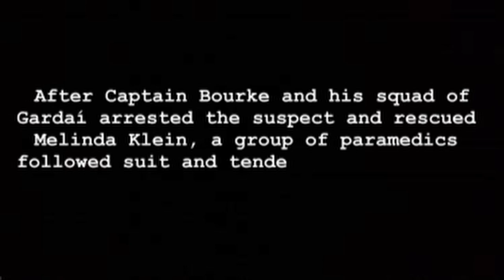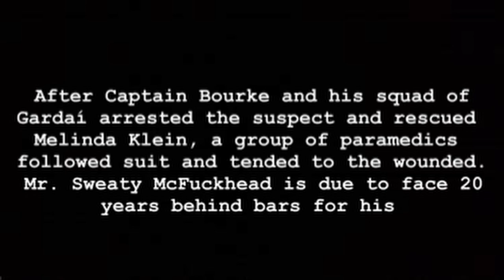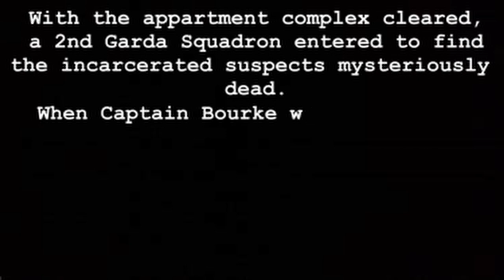Gardaí:The Video Game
Good Afternoon and welcome back to another sh*tpost. Today I've decided to immerse myself in the Garda experience by playing SWAT 4 a Co-Op, Tactical FPS released in 2005 for PC. Watch as I Captain Emmet Bourke, rescue hostages and battle cultists as well as some sweaty virgin living in his mam's basement. If you would like to see more police brutality and me saying the word f*ck a lot be sure to like, comment and subscribe before Micheál Martin Shuts down my Youtube account.